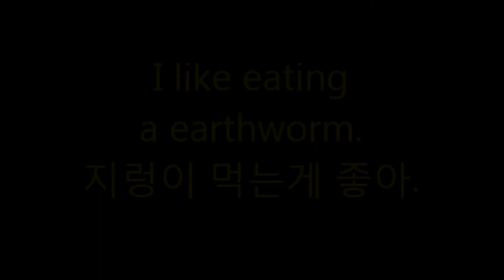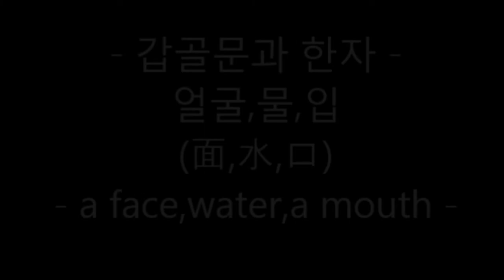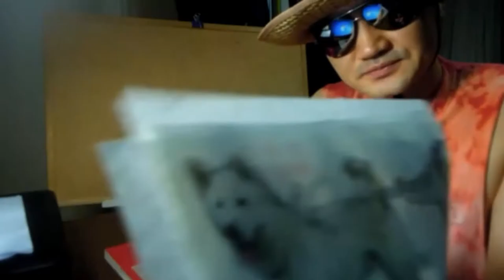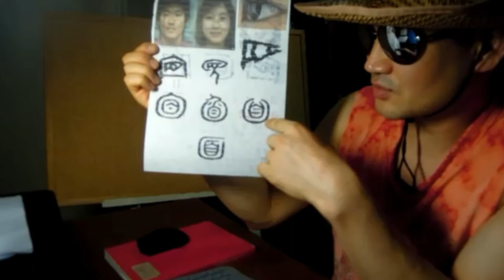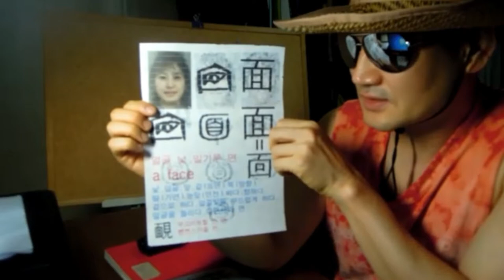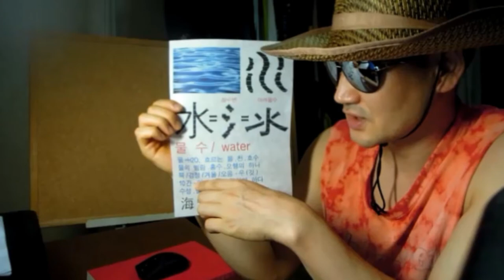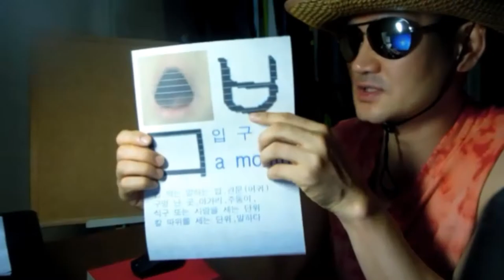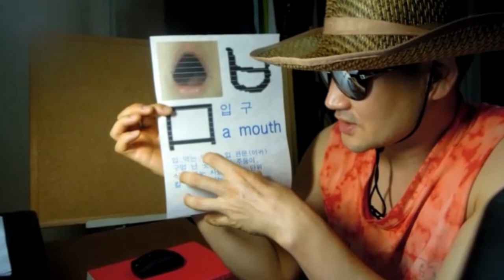490. A face